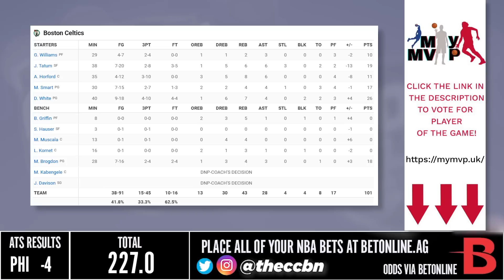Boston Celtics vs Philadelphia 76ers - Full Game Highlights | April 4, 2023 | 2022-23 NBA Season